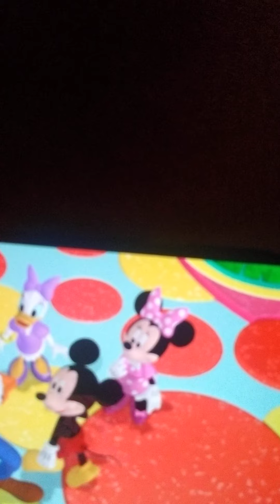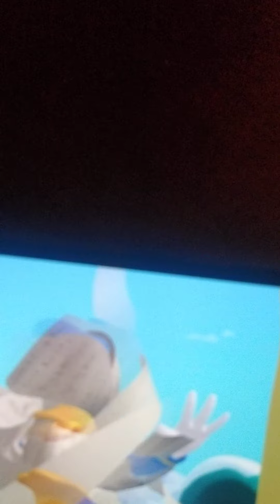Good Morning Saturday Lourdes